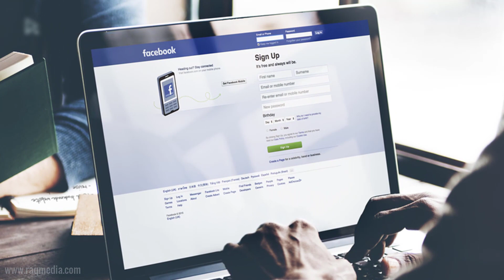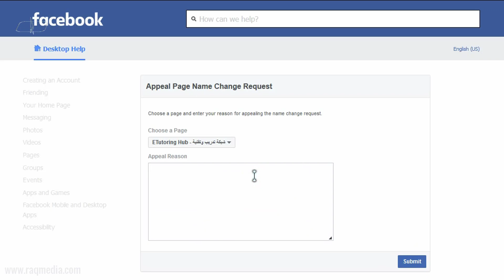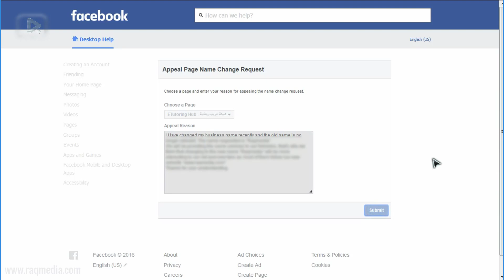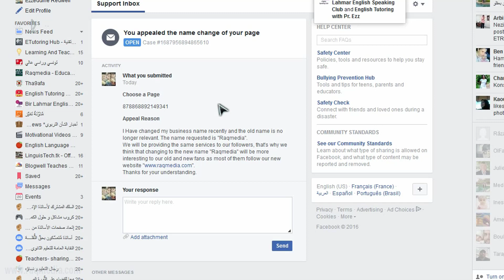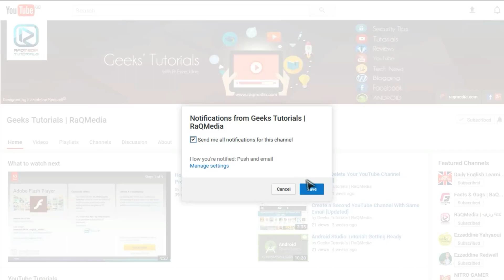How To Change Facebook Page Name After Limit - 100% Working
In this tutorial, we're going to learn how to change Facebook page name after limit.
How to change Facebook page name name before waiting 7 day after limit and get more likes and followers relevant to your page. Facebook page ka naam kaise badle. Edit Facebook page Name.